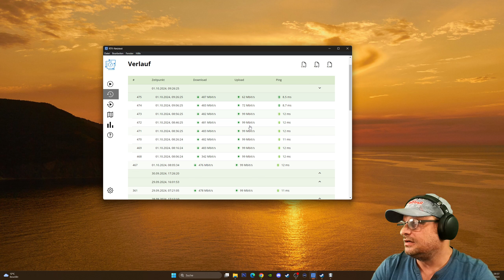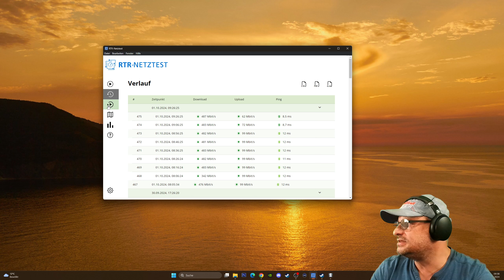Satisfactory 1.0 - Hypertube 2.0? #014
Ich bin echt überrascht wie einfach man das kontinuierlich schneller machen kann! :)